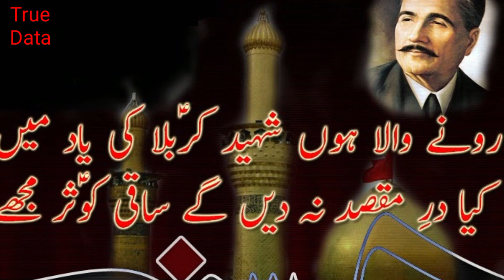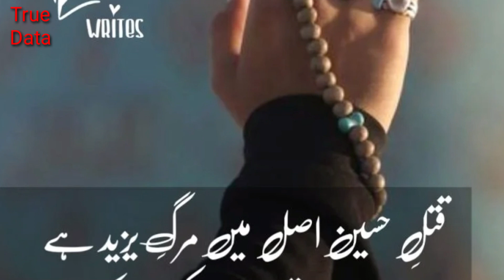Muharram Date 2023 | Muharram Kab Hai 2023 | First Muharram Date 2023 | Muharram 2023 Information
Muharram Date 2023 | Muharram Kab Hai 2023 | First Muharram Date 2023 | Muharram 2023 I
Muharram Date 2023 | Muharram Kab Hai 2023 | First Muharram Date 2023 | Muharram 2023
Muharram Date 2023 | Muharram Kab Hai 2023 | Muharram Date 2023 | Muharram Kab Hai 2023 | First Muharram Date 2023 | Muharram 2023 I
 Muharram Date 2023 | Muharram 2023 I